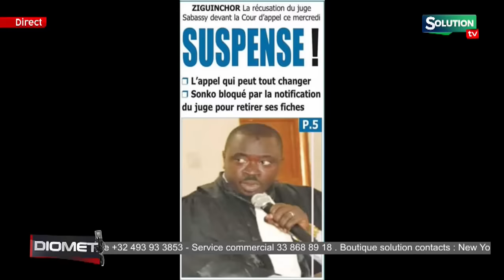RECUSATION DU JUGE SABASSY FAYE...LA COUR D'APPEL SE PRONONCE MERCREDI...SA NDIOGOU DENONCE...